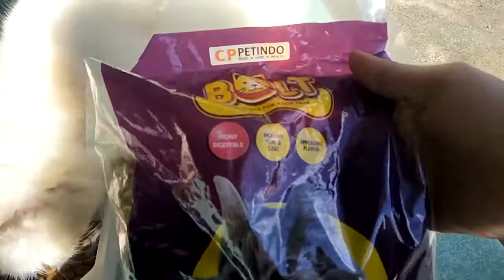mochi cat the best..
mochi cat the best, favorite in family.. mochi cat anggora